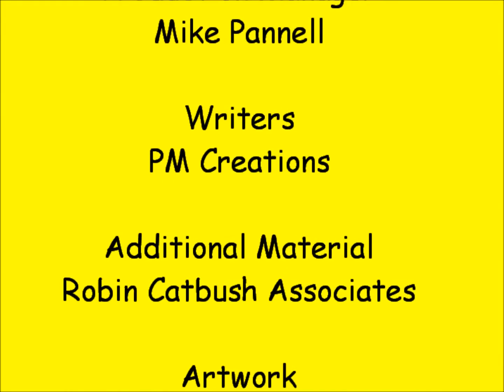'Morecambe and Wise Rebooted' Promo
Short promotional video for a show what I'm in!
Coming to a theatre near you? Now booking for 2015.